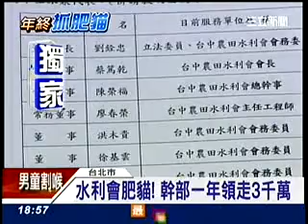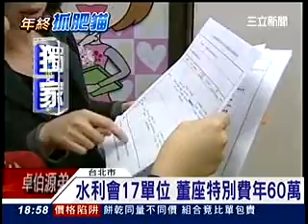[獨家] 肥貓再爆！農田水利會幹部一年領走3000萬(三立新聞)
還沒砍到的雙薪肥貓！農委會每年都會編列20多億的經費給轄下的農田水利會，沒想到農田水利會沒用到這麼多，把錢拿到基金會，基金會的員工就是水利會員工兼職，像是財團法人台中環境綠化基金會董事長就是前國民黨立委劉銓忠，光是特別費就高達50萬元比部長還高，這些肥貓拿兩份薪水，尤其這樣的基金會多達17個，總共撈走國庫三千萬！